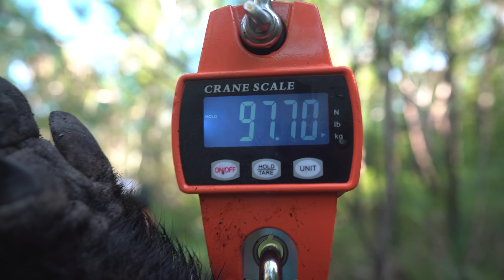My Biggest Swamp Boar!!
First big boar I have ever shot with my bow. didn't work out like I planned but got the job done!!